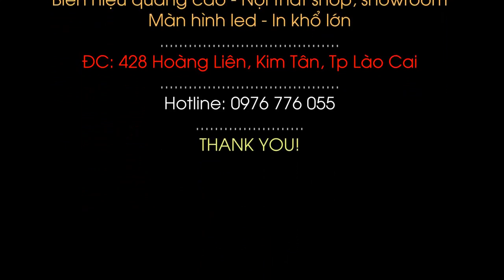MIỄN PHÍ chỉ cần khách alo thiết kế biển quảng cáo